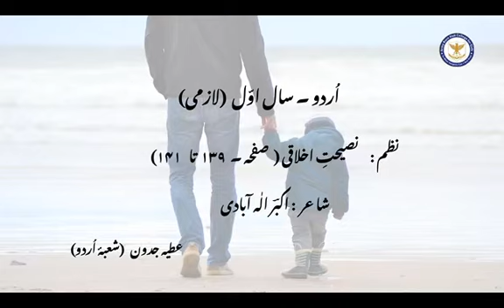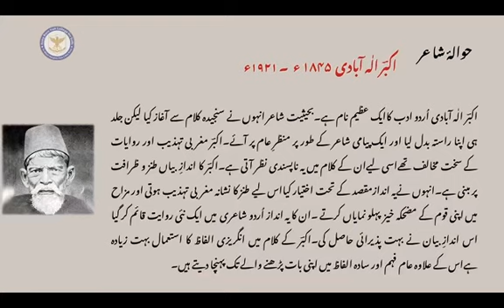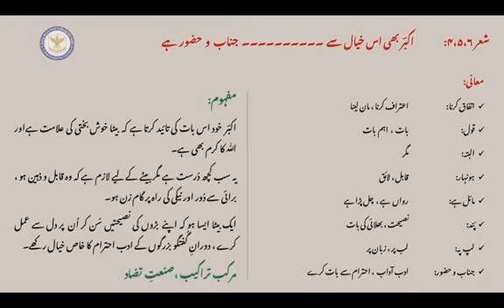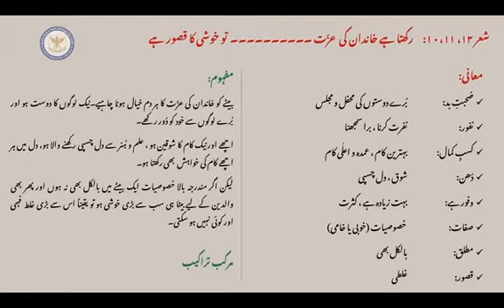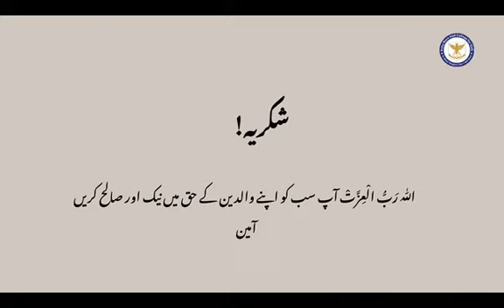HSSC I Urdu Lesson 19 Naseehat e Akhlaqi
Description of Lesson 19 (Naseehat e Akhlaqi)

This lesson covers the eighth poem in the syllabus, titled "Naseehat e Akhlaqi" by Akbar Allahabadi.

To access the supporting material for this lecture, please refer to this link:
shorturl.at/ijJQS

The supporting material for this lesson includes:

1. A video file with the lecture delivered by Miss Atia Jadoon
2. A pdf file with handouts to the lecture